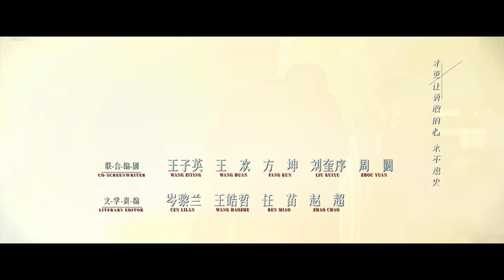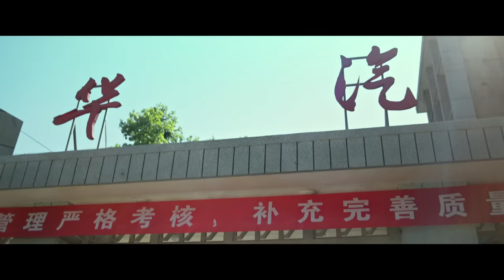[Multi-sub]《沸腾人生》第36集｜韩东君 阚清子 邹廷威 景如洋 任帅 曹艳艳 EP36【捷成华视偶像剧场】